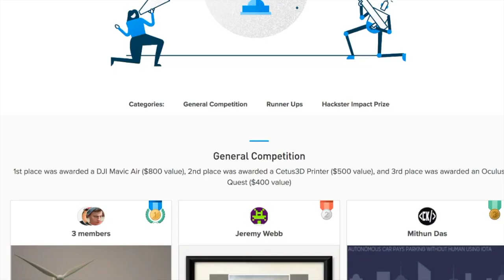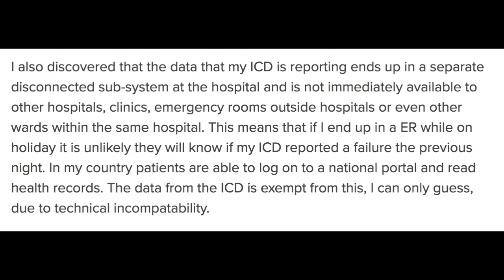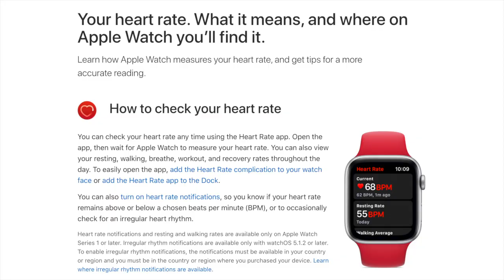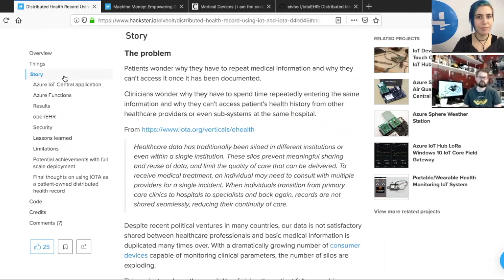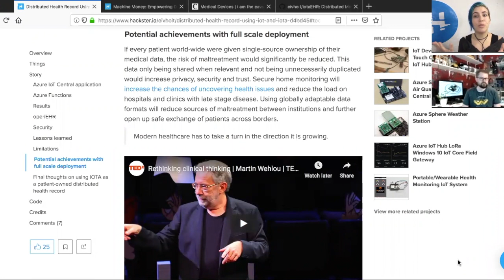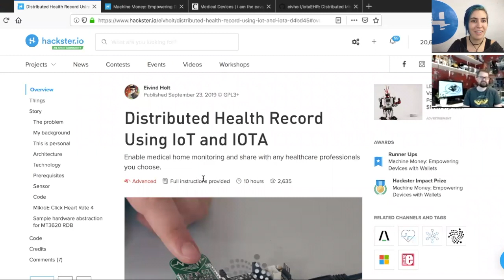Eivind Holt // Hackster Café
Eivind won the Impact Prize in our "Machine Money: Empowering Devices with Wallets" contest with IOTA. Combining the IOTA Tangle, Azure Sphere secure hardware platform, Mikroelektronika Click sensors, and Azure IoT, this project is incredibly well thought-out, and truly has the potential to bring life-saving care to people around the globe.